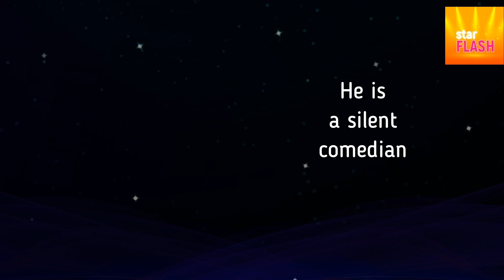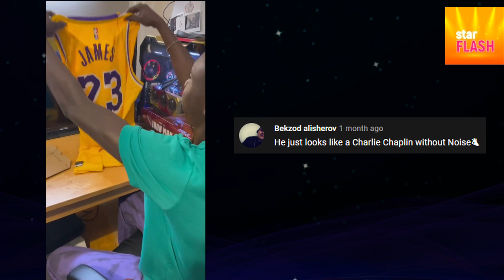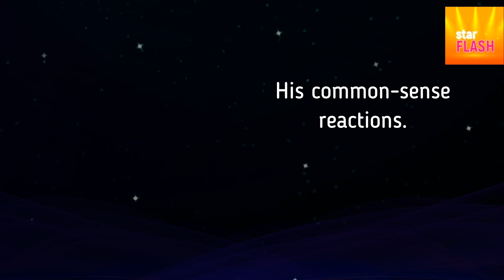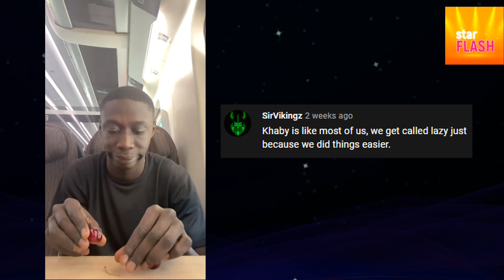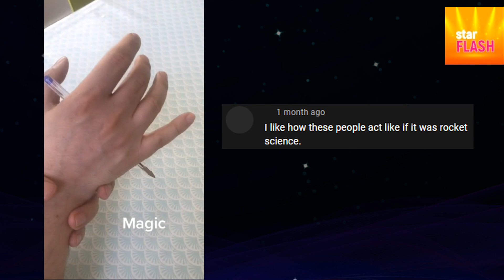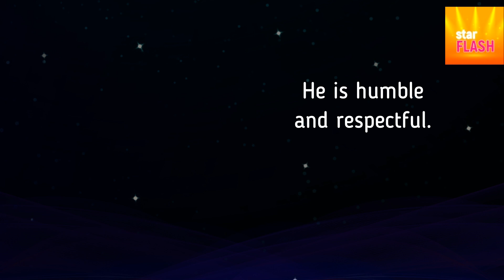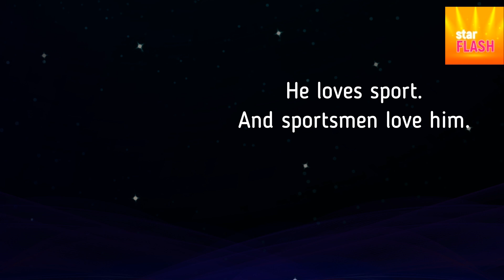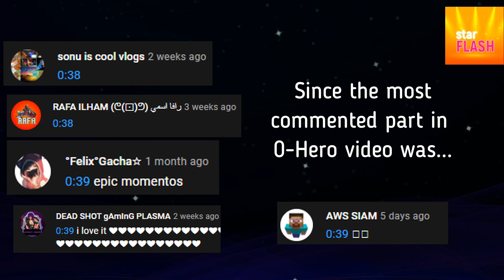Hero Khaby Lame & People New Khaby Lame compilation funny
Why do we people love Khaby Lame? New Khaby Lame reactions story-line inspired by comments on Zero to Hero video. Video compilation made for/by Hero Khaby Lame comedy fans.